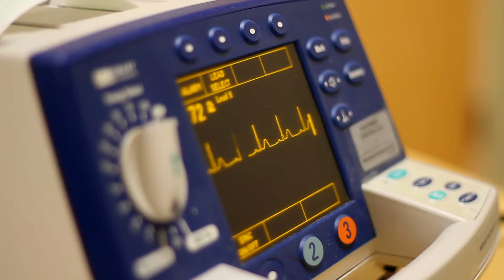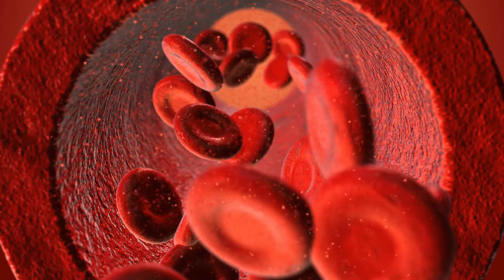Was ist ein Anginaläquivalent